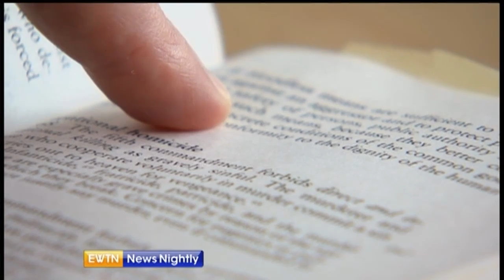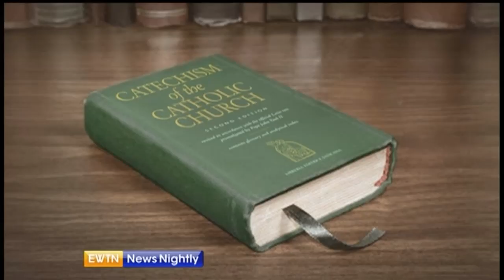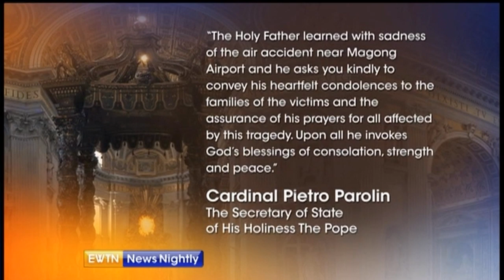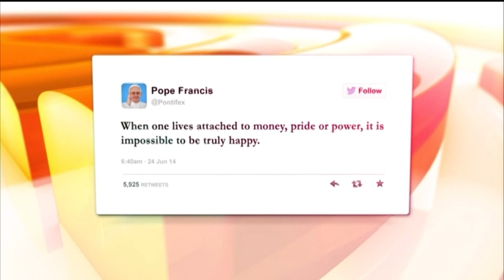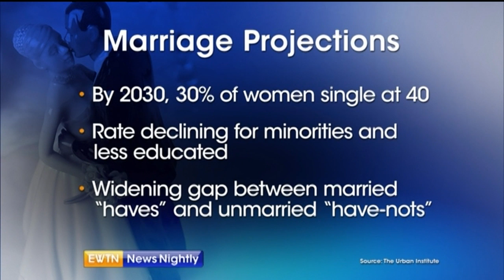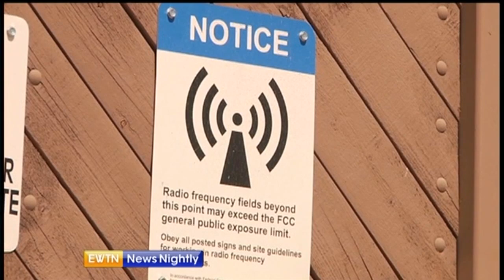EWTN News Nightly - 2014-07-24 - Lethal injections - Brian Patrick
New questions about lethal injections after an execution last hours – we discuss with the Death Penalty Information Center’s Richard Dieter. Another plane mystery – Wyatt Goolsby reports from the Algerian Embassy on the frantic search for the plane that mysteriously disappeared from radar. Meriam Ibrahim, the Sudanese Christian woman charged with the death penalty, is finally released from Sudan and is meeting with Pope Francis – we discuss her case with Family Research Council’s Travis Weber. According to one report – more Americans will be single by 2030 than ever before – we talk Millennial marriage trends with The Heritage Foundation’s Rachel Sheffield.